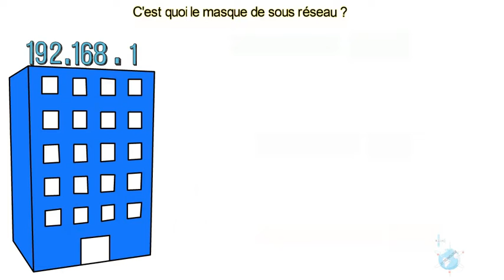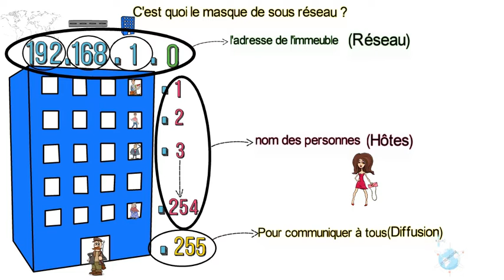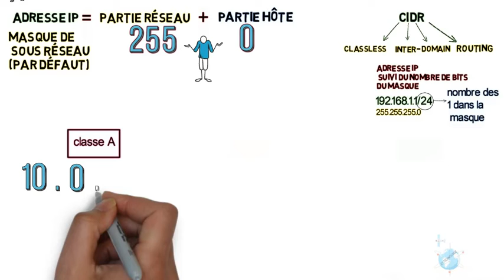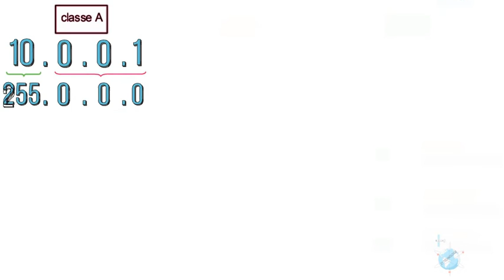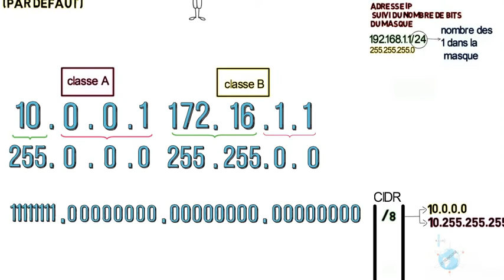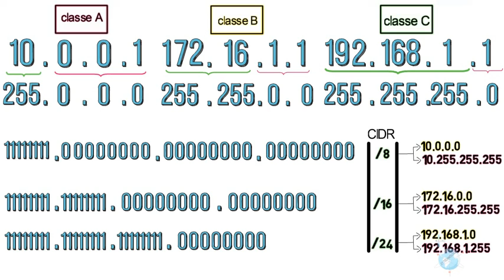Masque de sous réseau pour débutants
Cette vidéo traite du fonctionnement logique des réseaux. Elle traite notamment les notions d'adresse IP et de masques de sous-réseau .